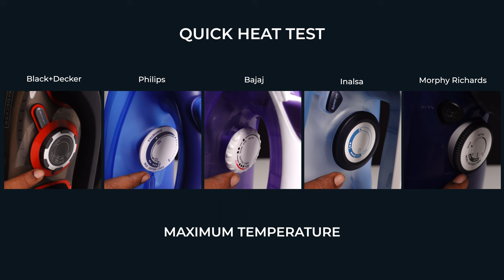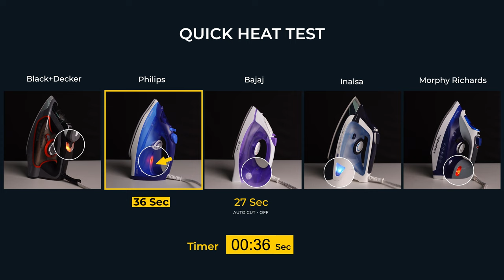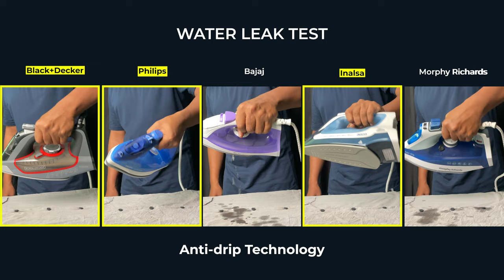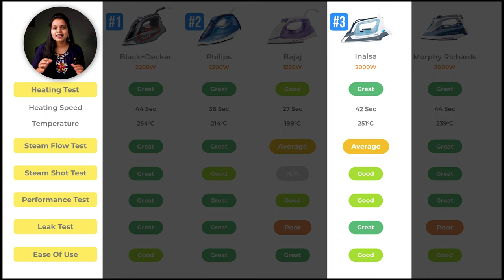Best Steam Irons in India⚡️REAL-TIME TESTED!! Ironing Heat, Steam, Water Leaks!!⚡️In Telugu⚡️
List of Top Steam Irons for Fast and Easy Ironing (2022) - తెలుగు
1st Recommendation
👉 Black+Decker 2200-Watt Steam Iron
2nd Recommendation
👉 Philips EasySpeed Plus Steam Iron GC2145
3rd Recommendation
👉INALSA Steam Iron Geyser Titanium

Budget Recommendation
Bajaj MX-3 1250W Steam Iron

steamiron #2022 hindi @Philips @inalsahomeappliances @BLACK AND DECKER HOGAR LATAM @Bajaj Electricals ​